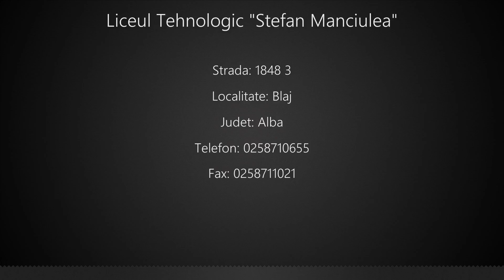Liceul Tehnologic "Stefan Manciulea" Blaj